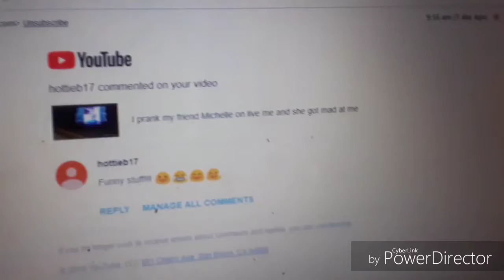I scared Robin and Rebecca